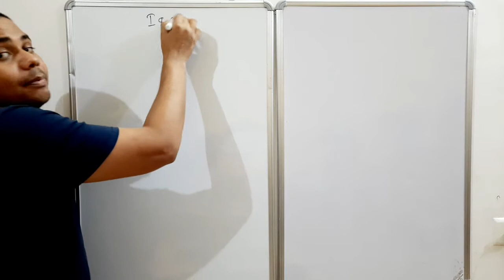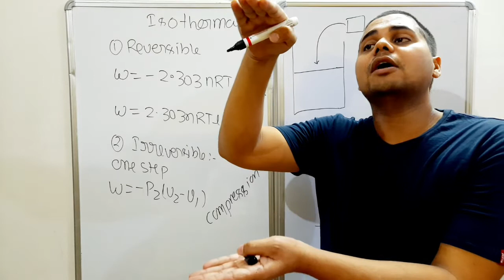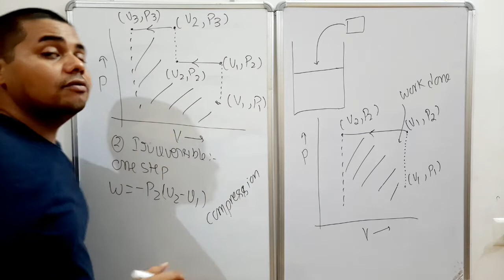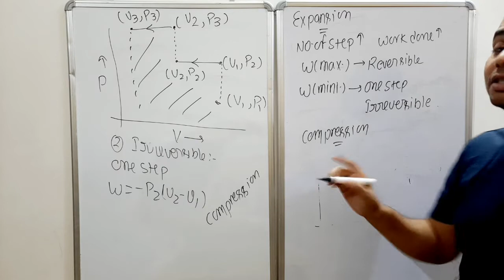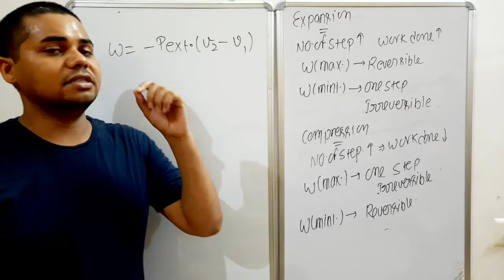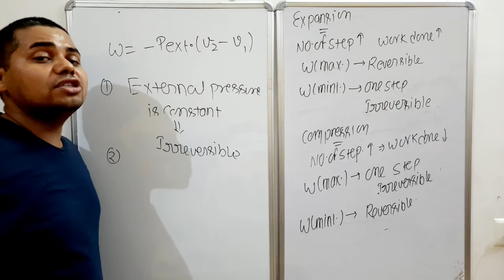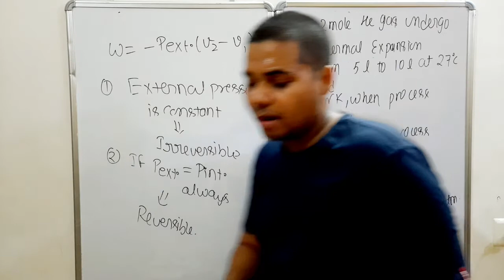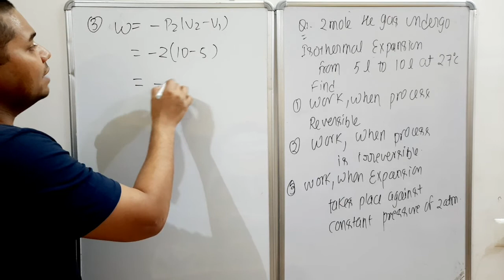Thermodynamics part 8, isothermal process, compression, expansion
Physical chemistry for jee main and neet